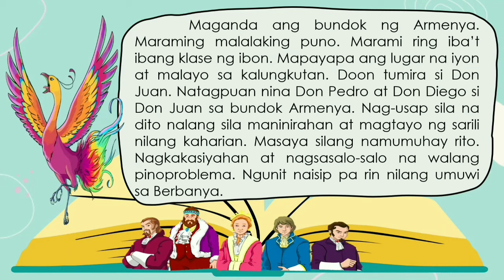Ang Bundok Armenya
IBONG ADARNA : Kabanata 12